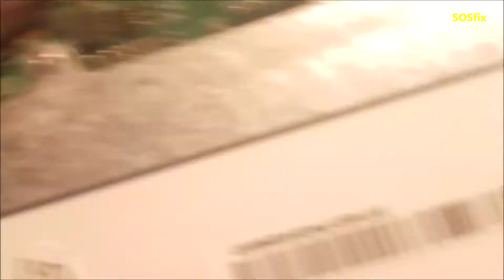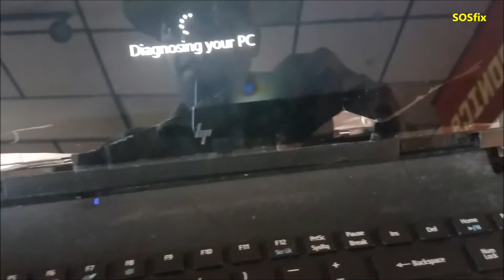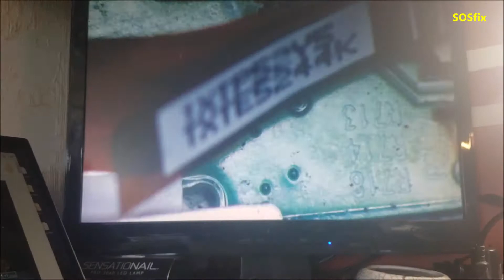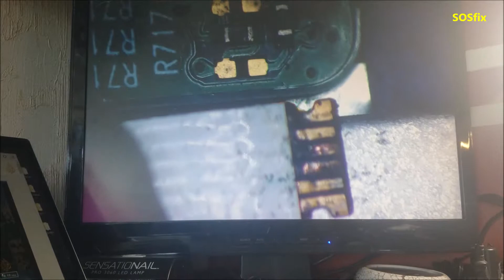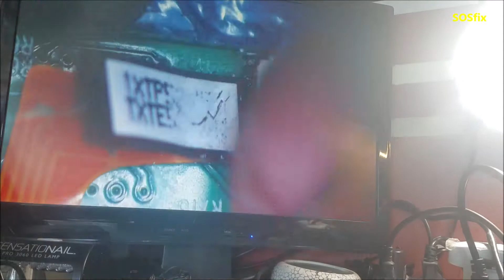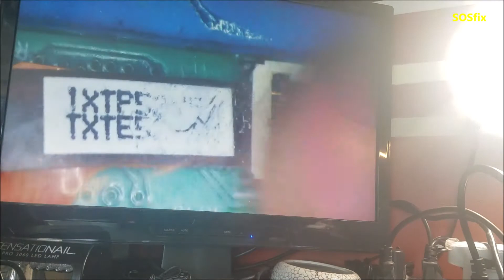acer laptop no backlight how to fix the flex cable